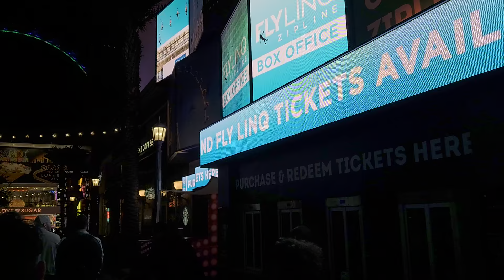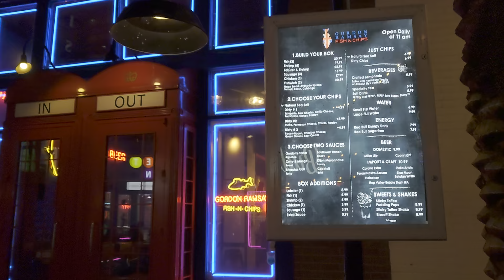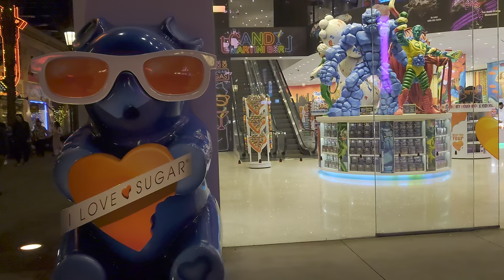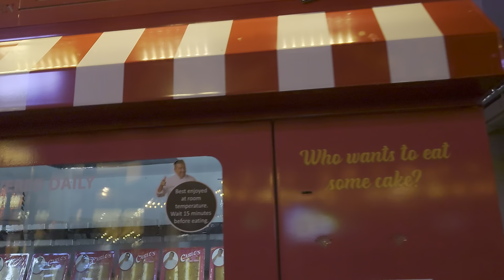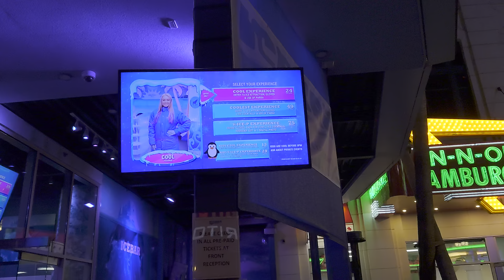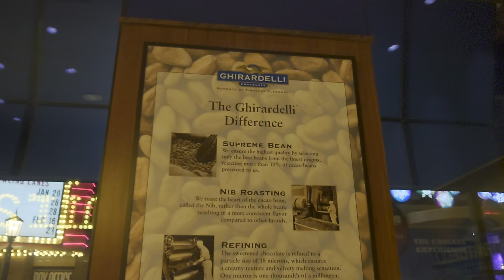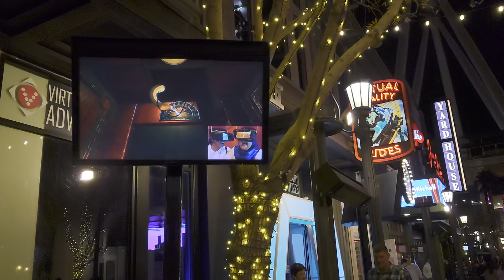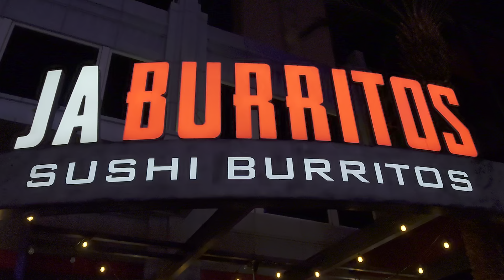The LINQ Promenade 20240128